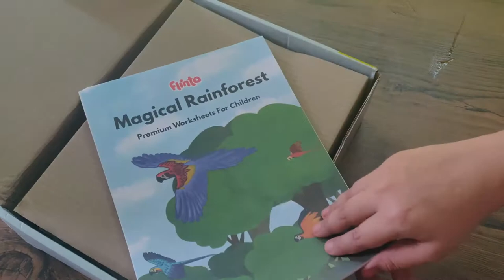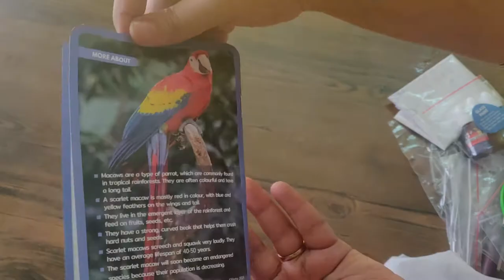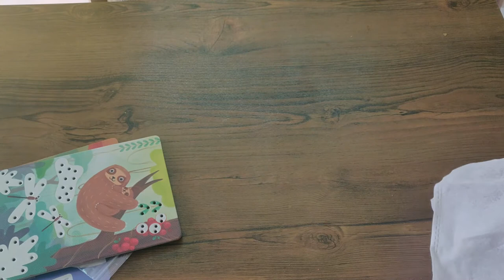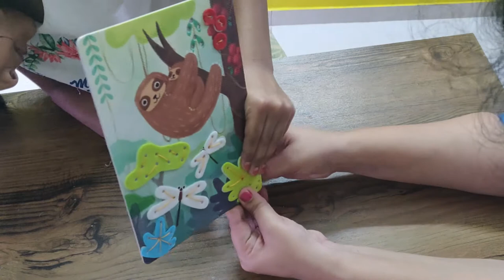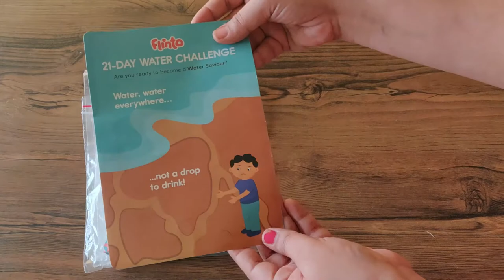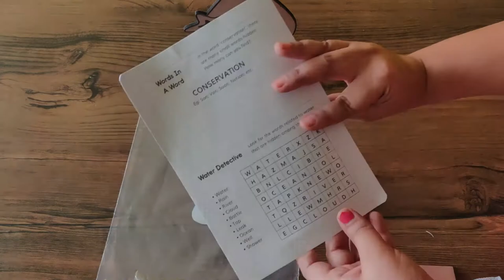Flintobox Activity For 6-8 Years Old || 2nd Edition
Hello Everyone,

                In This Video We Are Unboxing the 2nd box which has lot of activities inside.Kids are having a lot of fun doing this.Hope you guys also enjoy watching this video.